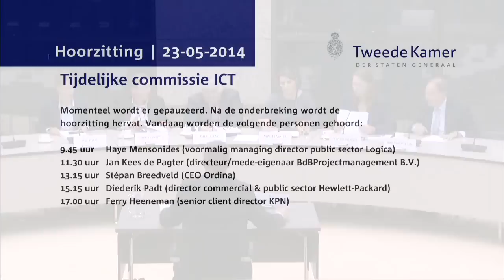Commissie ICT - Hoorzitting Dag 5 - Jan Kees de Pagter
Jan Kees de Pagter (directeur/mede-eigenaar BdBProjectmanagement B.V.)